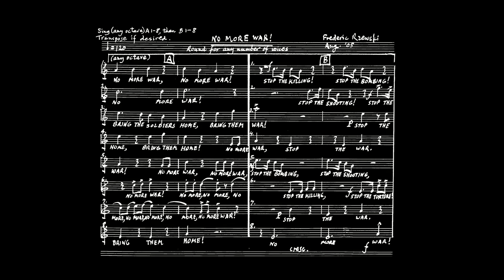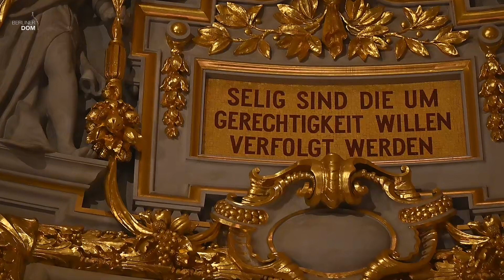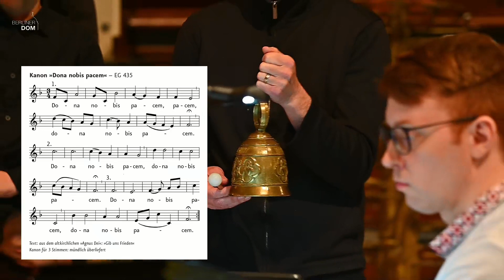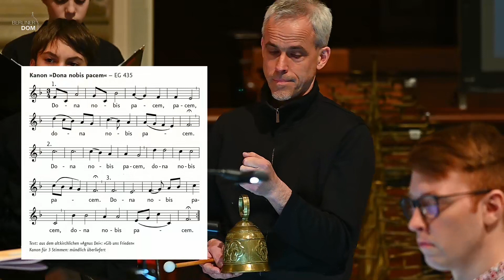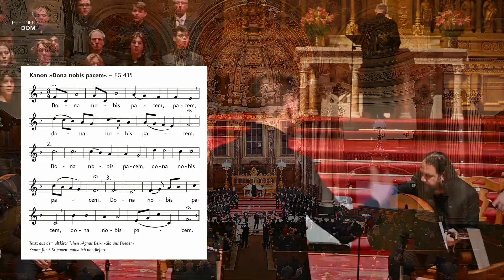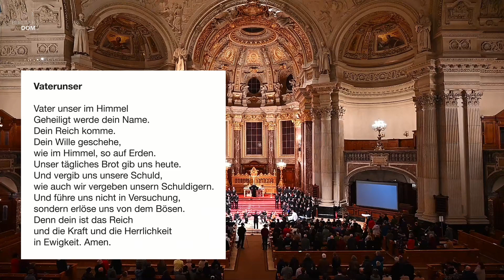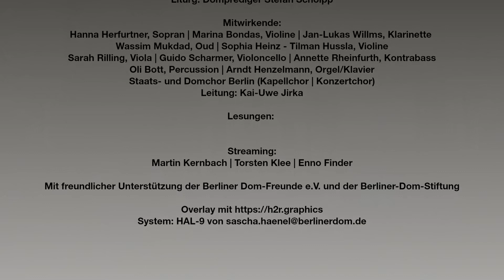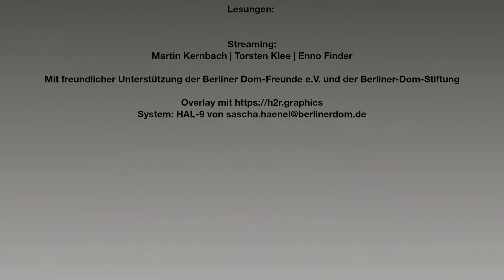Friedensandacht am Samstag, 24. Februar 2024, 18 Uhr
Domprediger Stefan Scholpp
Hanna Herfurtner, Sopran  |  Staats- und Domchor Berlin
Instrumentalensemble  |  Leitung: Kai-Uwe Jirka